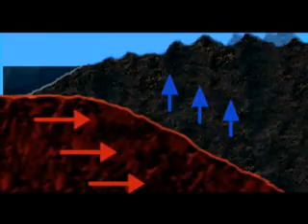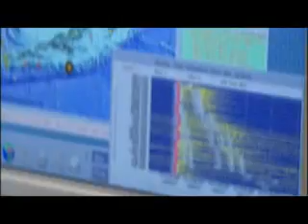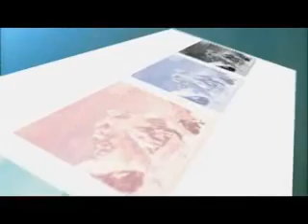Saint Elias Tectonics and Erosion Project (STEEP)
STEEP (SainT Elias TEctonics and Erosion Project) is a five year, multi-disciplinary study that addresses the evolution of the highest coastal mountain range on Earth - the St. Elias Mountains of southern Alaska and northwestern Canada.